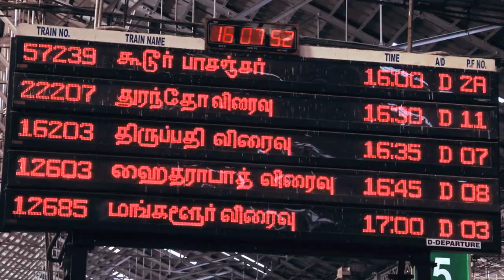இந்திய ரயில்வே துறை வேலை வாய்ப்புகள்! அறிவது எப்படி? பெறுவது எப்படி? "வெற்றிக்கு வழிகாட்டி" | PROMO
இந்திய ரயில்வே துறை வேலை வாய்ப்புகள்! அறிவது எப்படி? பெறுவது எப்படி? "வெற்றிக்கு வழிகாட்டி"
சனிக்கிழமை மதியம் 12:30 மணிக்கு... நேரலையில்...